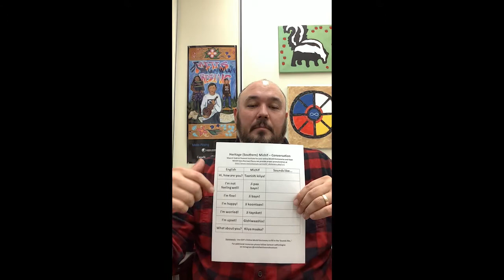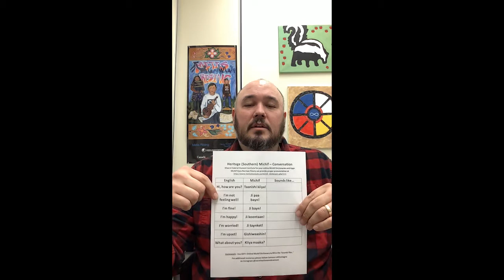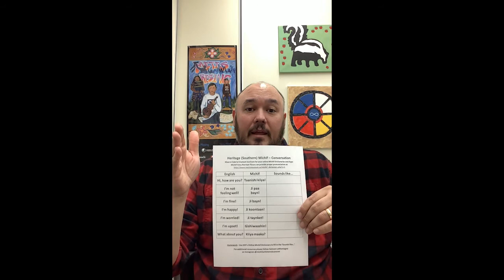Heritage Michif Minute: Conversation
Taanishi! Learn Heritage (Southern) Michif in this fun series with Samson LaMontagne. In this video, we're learning some basic phrases for conversation.